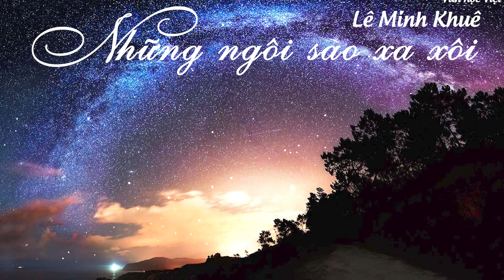Phân tích tác phẩm Những ngôi sao xa xôi của Lê Minh Khuê - CÁC CÔ GÁI THANH NIÊN XUNG PHONG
Phân tích tác phẩm Những ngôi sao xa xôi - Lê Minh Khuê

Bài làm

           Lê Minh Khuê cây bút trưởng thành trong kháng chiến chống Mỹ. Các tác phẩm của bà xoay quanh cuộc sống, chiến đấu của những cô thanh niên xung phong. Những ngôi sao xa xôi là một trong những tác phẩm xuất sắc nhất của bà, kể về cuộc sống chiến đấu của ba cô gái trên tuyến đường Trường Sơn.
           Truyện được sáng tác năm 1971 khi chiến tranh chống Mỹ đang diễn ra vô cùng khốc liệt.Truyện được viết về công cuộc chiến đấu của thanh niên xung phong, bộ đội trên tuyến đường Trường Sơn trong thời kì kháng chiến chống Mỹ.
           Nhan đề của tác phẩm giàu ý nghĩa, và giá trị biểu đạt. Trước hết nó là một hình ảnh tả thực những vì tinh tú trong vũ trụ bao la, tỏa ánh sáng dịu nhẹ, lung linh và lấp lánh. Hình ảnh ngôi sao được nhắc đến nhiều lần trong tác phẩm: Ngôi sao vàng trên mũ của chiến sĩ, ngôi sao ở thành phố, ngôi sao trong truyện cổ tích,… Không chỉ vậy, nhan đề còn có ý nghĩa biểu tượng, khiến ta nhớ về vẻ đẹp của những cô thanh niên xung phong với tâm hồn mơ mộng, trong sáng, bay bổng và phẩm chất cách mạng sáng ngời. Còn cái “xa xôi” có chăng chính là cao điểm – nơi các cô đang chiến đấu. Trong cuộc kháng chống Mĩ, những cô gái nhỏ bé, lặng lẽ, khiêm nhường ấy chính là những ngôi sao sáng của núi rừng Trường Sơn.
Nho, Thao, Phương Định còn là những cô gái rất trẻ, họ sống chiến đấu trên “một cái hang lớn dưới chân cao điểm” giữa vùng trọng điểm của tuyến đường Trường Sơn – nơi tập trung nhiều nhất bom đạn của kẻ thù. Nơi họ sống chỉ có tàn tích của chiến tranh: đường bị đánh lở loét, màu đất đỏ, trắng lẫn lộn, hai bên đường không có lá xanh, chỉ có những thân cây bị tước khô cháy, những cây lớn nằm lăn lóc, những tảng đá to, những thùng xăng hoặc những thành ô tô méo mó, han rỉ nằm trong đất. Tưởng chừng như mọi thứ bị hủy diệt, không có dấu hiệu của sự sống. Hoàn cảnh sống ấy đã cho ta thấy cái khốc liệt của chiến tranh, sự khó khăn gian khổ mà con người phải trải qua.
           Công việc của họ đặc biệt nguy hiểm, họ phải quan sát địch ném bom, sau mỗi lần đó họ lại lao ra trọng điểm đo khối lượng đất đá bị đào xới, đếm những quả bom chưa nổ và phá bom. Phải thường xuyên đối mặt với cái chết. Họ bị bom vùi là chuyện bình thường “Có khi bò lên cao điểm về chỉ thấy hai con mắt lấp lánh. Cười thì hàm răng trắng lóa trên gương mặt lem luốc” . Công việc thường ngày ấy khiến thần kinh họ luôn căng thẳng, đòi hỏi phải có sự bình tĩnh, dũng cảm.
           Là những cá nhân, với đời sống tâm hồn và tình cảm khác nhau, nhưng ở ba cô gái này đều mang những điểm chung. Trước hết, họ có tinh thần trách nhiệm cao với nhiệm vụ: Có lệnh là họ lên đường, quyết tâm hoàn thành nhiệm vụ phá bom mở đường cho những đoàn xe nối đuôi nhau ra tiền tuyến và về đích an toàn. Trong khi phá bom họ chỉ quan tâm đến một điều duy nhất: Liệu bom có nổ không, nếu không thì làm cách nào để bom nổ. Như vậy, với họ nhiệm vụ còn quan trọng hơn tính mạng bản thân.
           Không chỉ vậy, họ còn gan dạ, dũng cảm, không sợ hy sinh. Cuộc sống trong bom đạn chiến tranh cái chết có thể ập đến bất cứ lúc nào, song họ chưa bao giờ thấy ám ảnh, chưa bao giờ phải trằn trọc đêm đêm, cái chết đối với họ là một khái niệm rất mờ nhạt, không cụ thể. Lòng dũng cảm còn thể hiện qua sự kiên cường trong chiến đấu: Chị Thao rất gan dạ, cái cũng phải phát bực về cái tính bình tĩnh đến lạ của chị. Nho khi máu thấm ra đỏ đất, vẫn bình tĩnh không một tiếng kêu, không cho ai được khóc, không cho ai gọi về đơn vị. Phương Định bình tĩnh gan dạ giữa khoang đất của địch, nhất định không chịu đi khom.
           Sống với nhau, cùng nhau làm việc, giữa họ còn hình thành tình đồng đội keo sơn, gắn bó. Tình cảm ấy nằm trong sự chân thành, dứt khoát khi ai cũng muốn giành phần nguy hiểm, gian khổ về mình. Phương Định lo lắng, bồn chồn khi chờ Thao và Nho đi trinh sát trên cao điểm với nỗi lo lắng hai bạn không về. Tình cảm ấy nằm trong sự lo lắng, cử chỉ chăm sóc khi Nho bị thương, Phương Định tận tình cứu chữa, chị Thao luống cuống không cầm được nước mắt.
           Dù can trường, dũng cảm nhưng ở họ cũng có những nét rất hồn nhiên, rất con gái. Họ là ba cô gái trẻ có nội tâm phong phú. Ở họ có những nét chung của cô gái hay mơ mộng, dễ xúc động, dễ vui, dễ buồn. Họ cũng rất nữ tính, thích làm đẹp dù ở chiến trường khói lửa. Nho thích thêu thùa, Thao chăm chép bài hát, Phương Định thích ngắm mình trong gương, ngồi bó gối mơ màng và thích hát.

♥♥♥♥♥♥♥♥♥VĂN HỌC VIỆT ♥♥♥♥♥♥♥♥
Khẽ chạm con tim - Dâng trào cảm xúc

✔️ Bản quyền thuộc về Văn học Việt ©️
⛔️ Copyright by Văn học Việt ©️